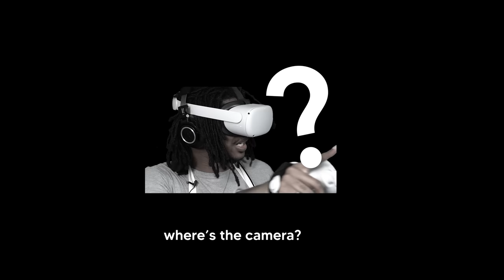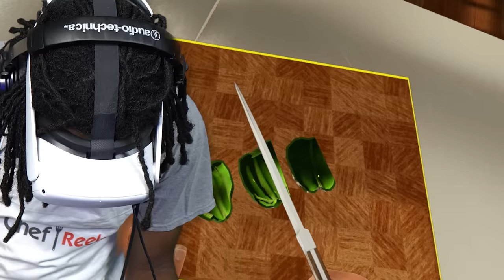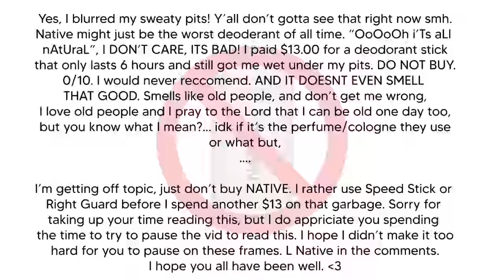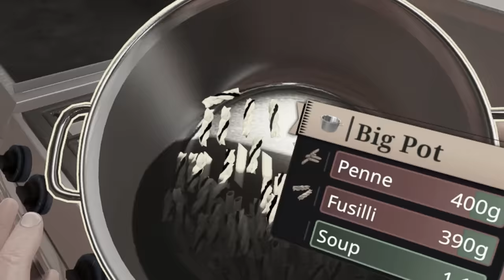Cooking Simulator VR Shouldn't Be This CHAOTIC!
Rico tries Cooking Simulator again, but this time it's in VR! Can he use his STierChef skills to cook a good meal or will he fail AGAIN?! Tune in to find out!

I make beats. sometimes lol